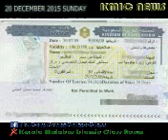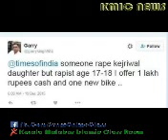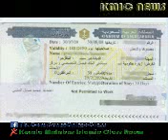KMIC NEWS 20 DECEMBER 2015 SUNDAY